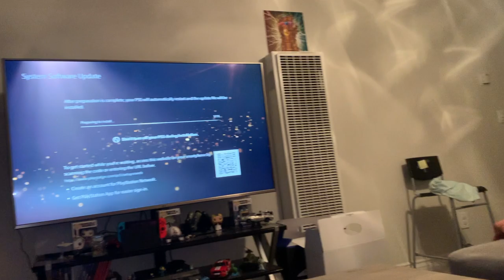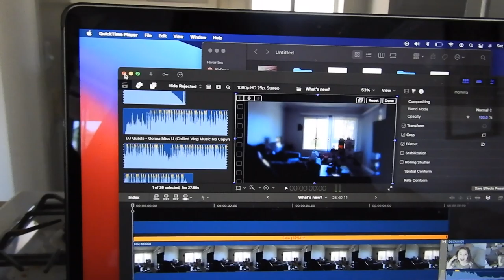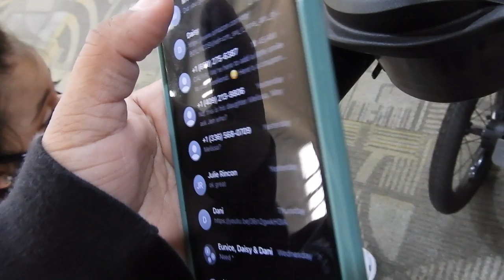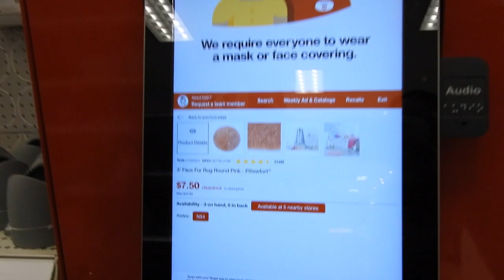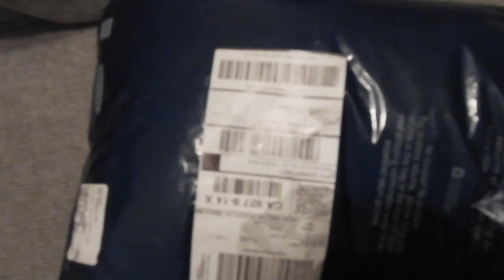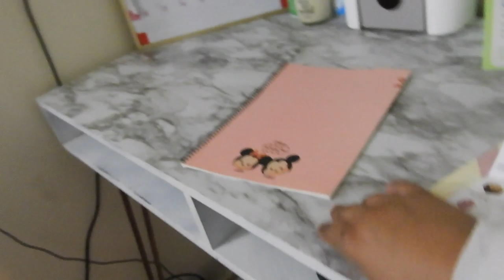Sister weekend Takeover